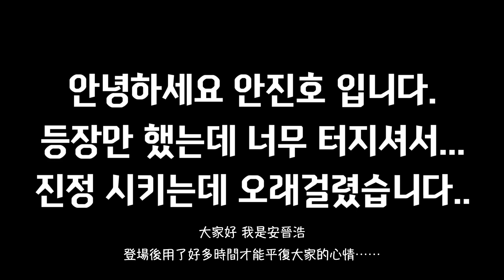[隱攝]瘋子瑜珈講師傳授你印度的瑜伽秘技！🐢 | 小區的傢伙們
大家好！